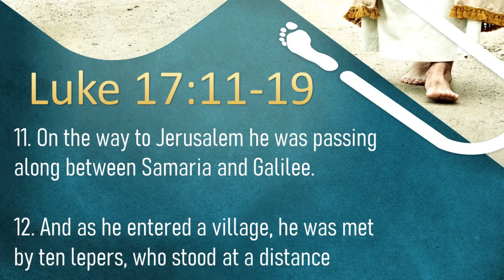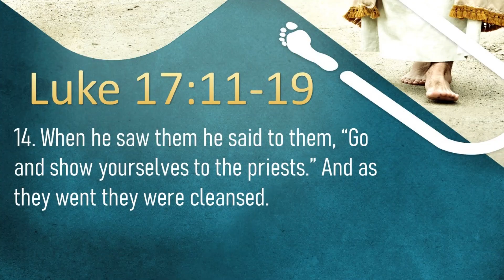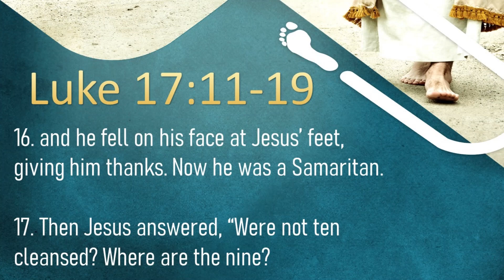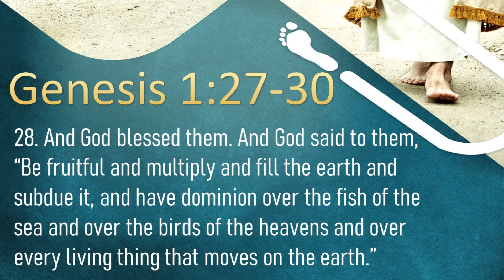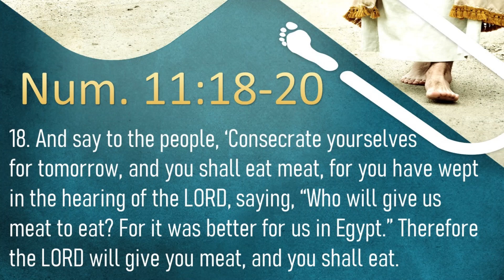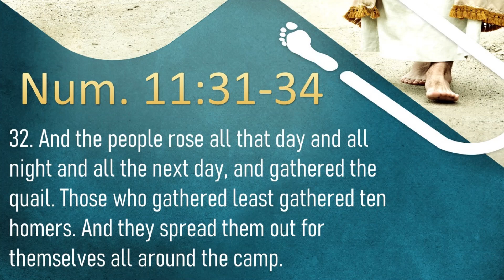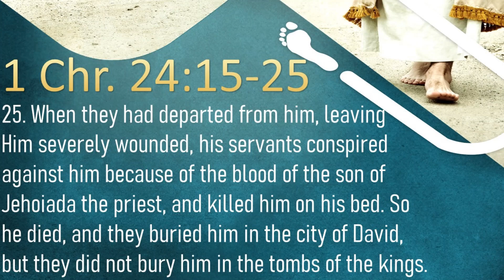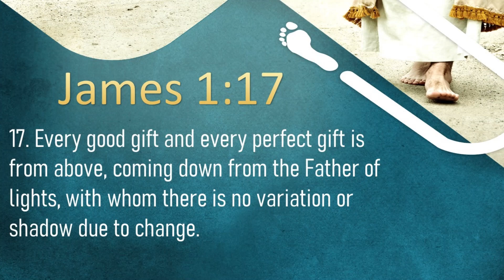Ingratitude is a Serious Sin in the Sight of God (Luke 17:11-19)